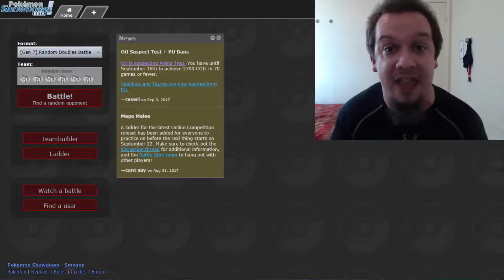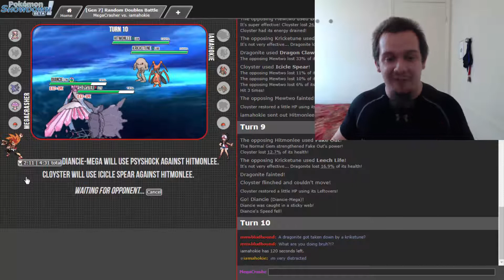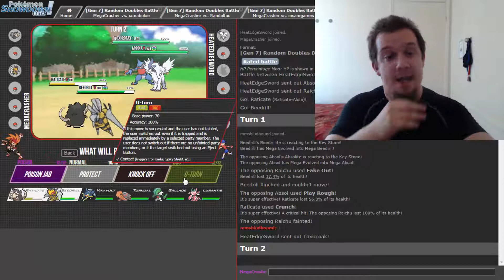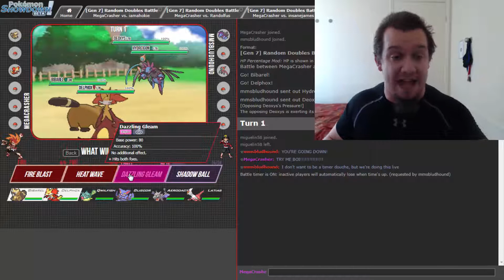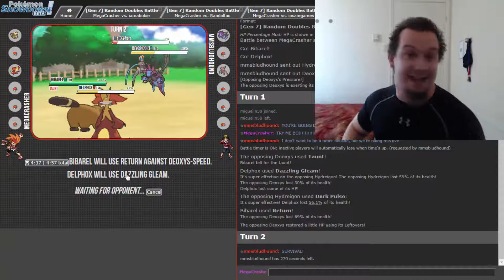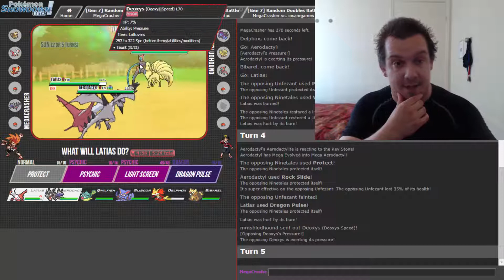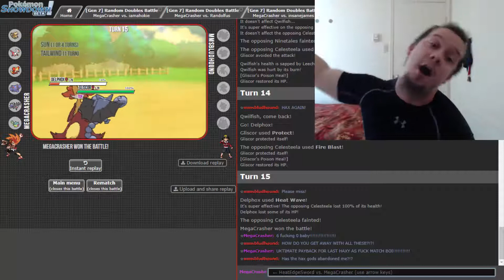The Climb Of Intensity & Hype CONTINUES! Pokemon Showdown Live - Smogon Gen 7 Random Doubles Battle!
Welcome back to another Pokemon Showdown Live! MegaCrasher continues his feeding frenzy in the generation 7 Random Doubles Battle tier! He aims to achieve the ranking of 1500+ on the ladder, can he do it?! What sort of shenanigans and funny moments will we see in this crazy, action filled Showdown live?!

Be sure to TURN ON Notifications so you will be the 1st to know when I upload next because you guys are all epic legends that make all these videos and community as hype as hype gets, much love to you all! :]

My links!! :]